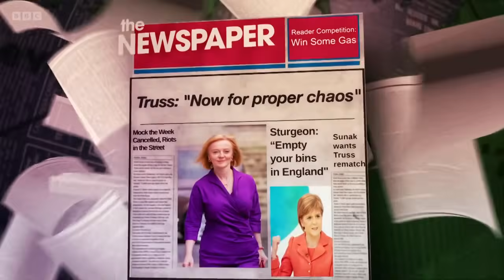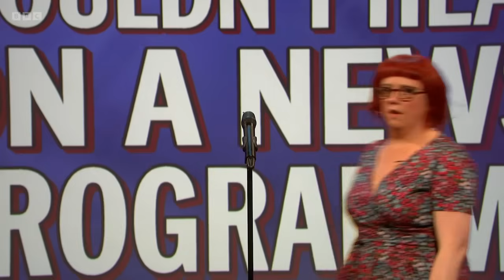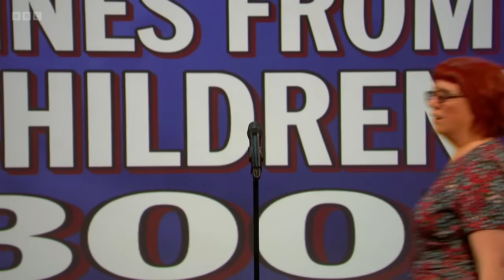Mock the Week S21 E4 (14 Oct 22).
Dara O Briain and Hugh Dennis with guests Angela Barnes, Ed Byrne, Sean McLoughlin and Glenn Moore.